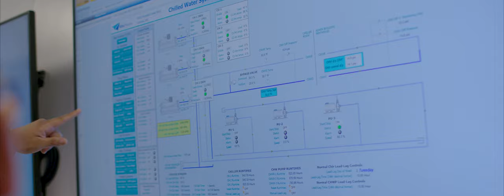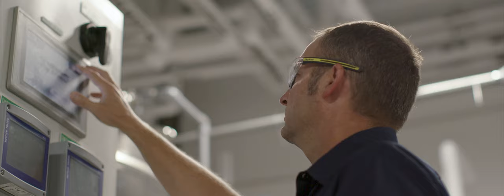Kite’s State-of-the-Art CAR T-cell Therapy Manufacturing Facility in Frederick, MD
Our state-of-the-art manufacturing facility in Frederick, Maryland, features the latest technology to deliver individualized cancer treatments for patients. We are dedicated to advancing the potentially life-changing CAR T-cell therapy by putting patients at the center of everything we do.